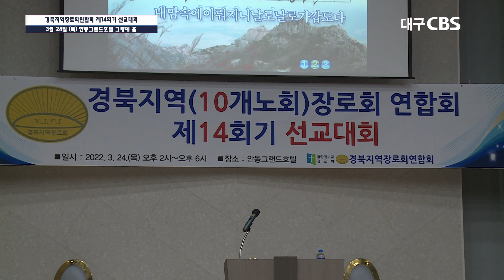경북지역장로회연합회 필리핀 팔라완 선교센터 건립 위한 제14회기 선교대회 열어(3월25일 CBS뉴스)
경북지역 10개노회 장로회 연합회 제14회기 선교대회가 3월 24일(목) 오후 2시, 안동그랜드호텔 그랑데홀에서 열렸다.

'건너와서 우리를 도우라(행 16:9)'는 주제로 열린 이번 선교대회는 4번의 예배가 진행하면서 박성규목사, 김관선목사, 김종원목사, 한혜성목사 등 각각 강사를 세우고 은혜와 감동의 시간을 엮어갔다.

이번 선교대회를 통해 필리핀에 선교사역을 진행하는데 도움을 주는 팔라완 선교센터 건립과 추가로 라오스 쌘쑥학교 선교비 후원 그리고, 안동노회에 개척교회인 새움교회를 후원하는 곳에 선교비가 지원되었다.

경북장로회는 매년 선교대회를 열어 복음이 땅끝까지 전해지는데 재정적으로 후원하는 작은 마중물의 역할을 감당하고 있다.

[인터뷰] 권성택장로(안동옥동교회)/경북지역장로회연합회 선교대회 대회장
저희들이 선교대회를 하게 된 것은 성경에는 분명히 명령으로 나타나 있습니다. 그래서 '땅끝까지 이르러 내 증인이 되라', '모든 민족을 제자 삼으라', '건너와서 우리를 도우라' 이렇게 말씀하심에도 불구하고 우리 많은 교회들과 많은 파라처치(para church)들이 이 선교를 멈추고 있습니다. 쉬고 있습니다. 그래서 이런 부분을 연합회가 각성을 하고 깨우치기 위해서 이번 선교대회를 개최하게 되었고,